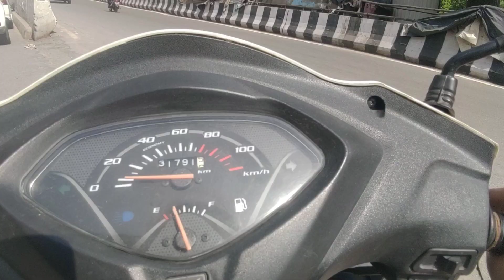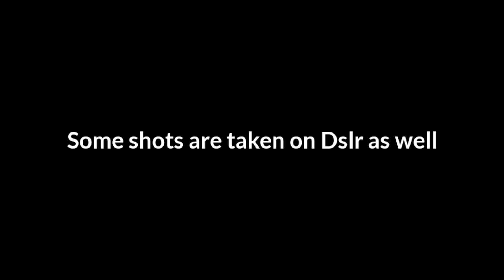Shooting Dog Reels For Instagram | Playdate edit | Vlog #2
So in this video I'm going to show you that how you can create aesthetic Instagram reels of your pet animal using your smartphone.

Follow Pablo The Brown Doggie on Instagram